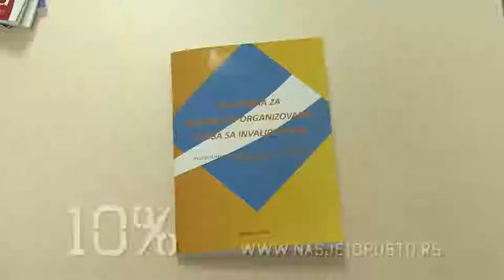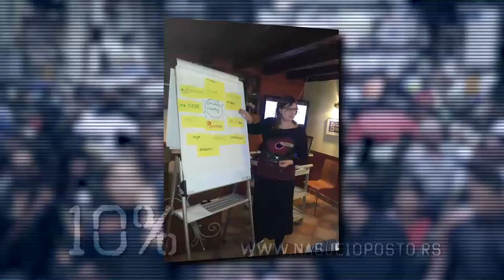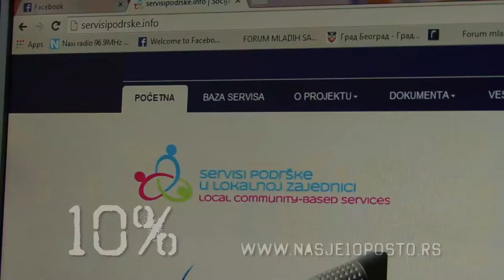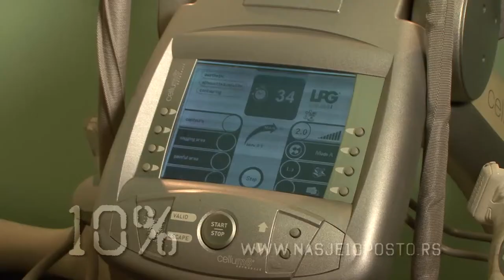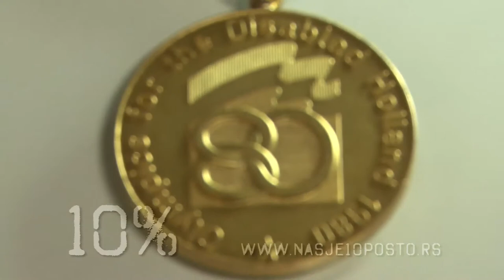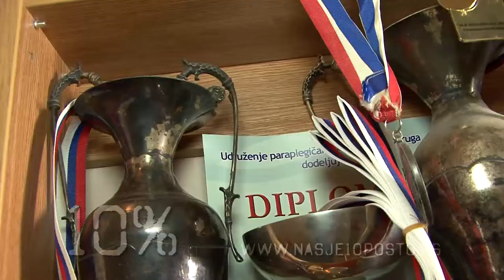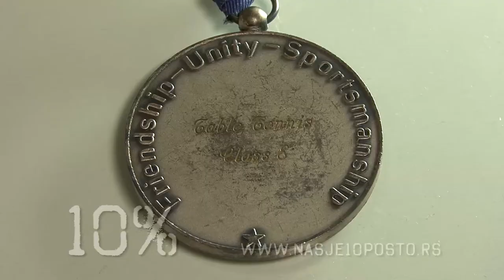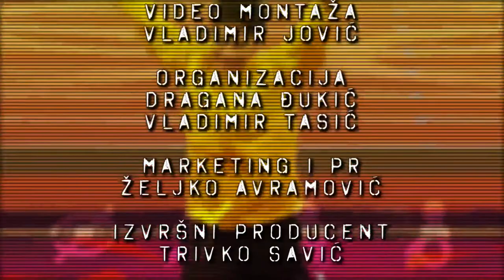Nas je 10 posto - 14 emisija